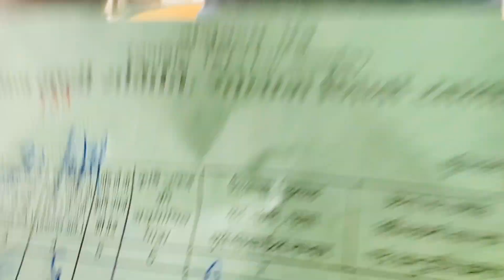20 June 2022 सोयाबीन के भाव रतलाम कृषि मंडी बीज क्वॉलिटी precios de la soja, preços da soja Soyabin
सोयाबीन के भाव रतलाम कृषि मंडी बीज क्वॉलिटी precios de la soja, preços da soja Soyabin

रतलाम अनाज मंडी में सोयाबीन की नीलामी सुबह 11:00AM बजे प्रारंभ होती है ।

                  --सूचना--

धन्यवाद।

Ramgopal Dhakad
Jago Kisan Channel